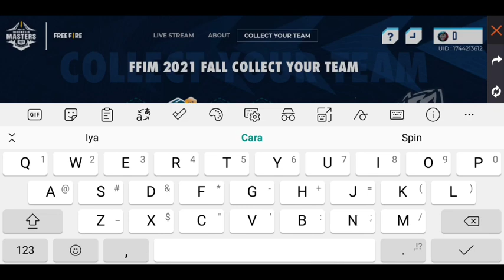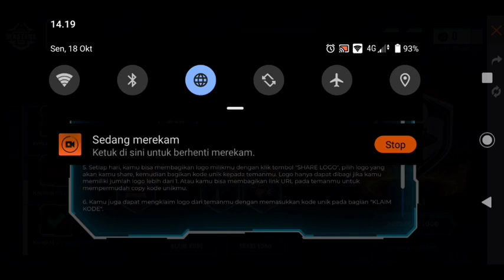Cara Bermain Web Event FFIM 2021‼️Collect Your Team + Saling Bagi Kode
Berikut adalah video cara menyelesaikan event web dr FFIM 2021 yg berhadiah tshirt phoenix force